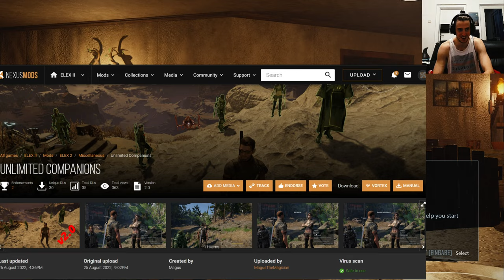Elex 2 Messing around with the Unlimited Follower Mod Part 2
Was looking for this Mod since the old version from another Modder did not work anymore
 The Ghost glitch Elexator Armor happend becouse,
I merged too many mods together without deleting them properly

Unlimited Companions Mod, by
MagusTheMagician

Here is the Unlimited Stamina and Jet Pack Fuel Mod
Created by
Magus

Armor Showcase (See all ingame armors in one place and take any for a spin) Created by
Magus

I have both an german Elex 1 and Elex 2 lets play on my Channel, both of them are parts Vanilla and parts Modded

Before Elex 3 comes out I will do some english modded playthroughs